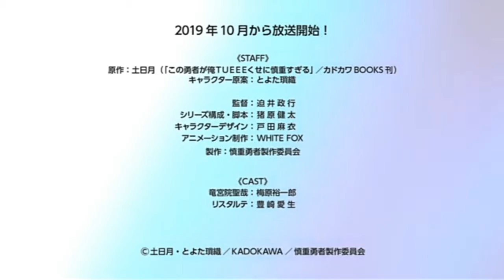Kono Yuusha ga Ore Tueee Kuse ni Shinchou Sugiru-Trailer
Goddess Ristarte summons a hero who excels in every area to assist her.

He's everything she expected him to be except for one, tiny thing: this anxious hero can't do anything unless he's absolutely sure nothing can go wrong!

“I’ll take three suits of armor… one to wear, a spare, and another spare in case I lose the first spare.” Even with a slime as his opponent he uses the full extent of his power, annihilating them without a trace. With this overly cautious hero, and the Goddess he drags around with him, an epic adventure tale begins!